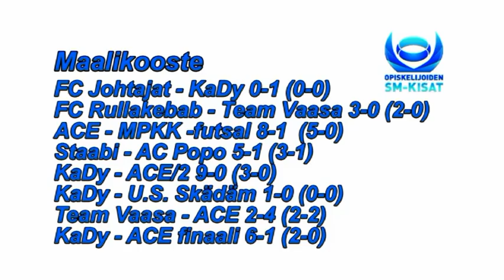OSM futsal maalikooste 2010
OSM futsal maalikooste